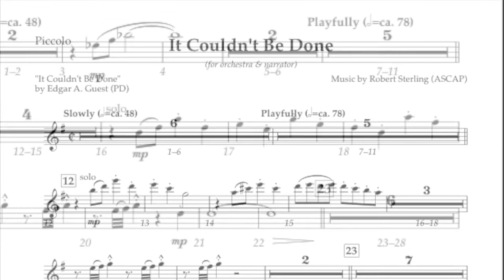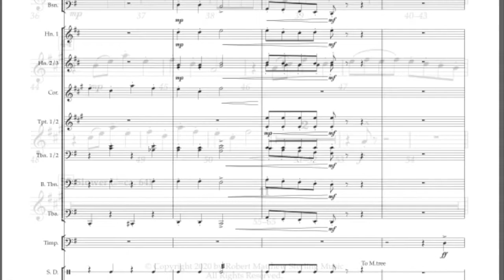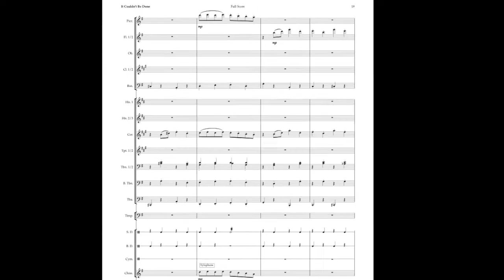It Couldn't Be Done (from "Four Symphonic Verses" by Robert Sterling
This favorite poem of encouragement by Albert Guest is married to a whimsical orchestra score, as part of a suite of Symphonic Verses for orchestra and narrator. It can also be performed as a stand-alone number.

© Copyright Robert Matthew Sterling Music (ASCAP)